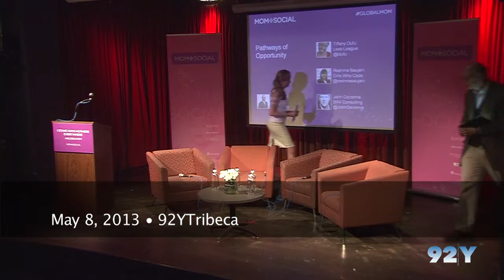Mom+Social: Pathways of Opportunity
Pathways of Opportunity: Harry Smith, Tiffany Dufu, Reshma Saujani, John Gerzema

Mom+Social is a special, one-day gathering focused on motherhood and the role of social media, technology and philanthropy to improve the health of moms and children everywhere. Hundreds of the brightest and most passionate people working to improve child, maternal and reproductive health will gather on May 8, 2013 at 92YTribeca in New York City to share ideas, raise awareness and inspire action.